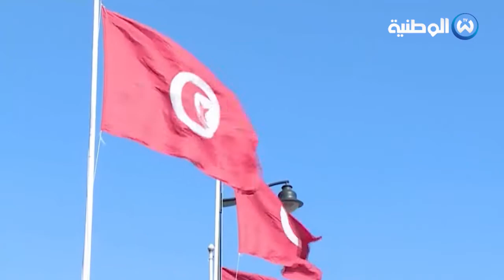تونس.. "الانقلاب الحقيقي حدث في 2011 وسعيد بصدد تصحيح المسار"